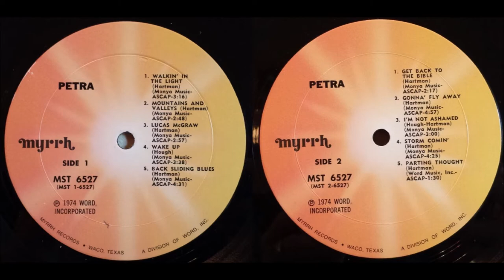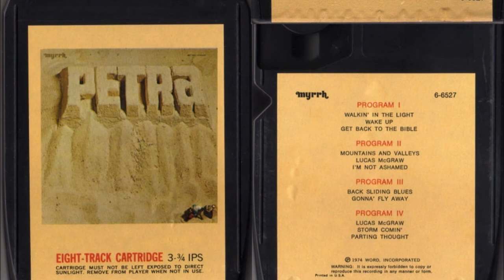Petra - S/T 1974 LP: Petra - A1 Walkin' In The Light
Petra
LP: Petra
Released: 1974
Band members:
Bob Hartman – Guitar, Banjo, Vocals
Greg Hough – Guitar, Mandolin, Vocals
John DeGroff – Bass Guitar
Bill Glover – Drums, Percussion

All songs written by Bob Hartman, except where noted.
Billy Ray Hearn - producer

A Side
A1. Walkin' in the Light
A2. Mountains and Valleys
A3. Lucas McGraw
A4. Wake Up (Greg Hough)
A5. Back Sliding Blues

B Side
B1 Get Back to the Bible
B2 Gonna Fly Away
B3 I'm Not Ashamed (Hough/Hartman)
B4 Storm Comin'
B5 Parting Thought

Petra is a music group regarded as a pioneer of the Christian rock and contemporary Christian music genres. Formed in 1972, the band took its name from the Greek word for "rock".
Petra's unique blend of style and message attracted the attention of the newly created Myrrh Records' Paul Craig Paino, who convinced the label's founder, Billy Ray Hearn, to attend one of the band's concerts at The Adam's Apple. Hearn signed Petra in 1973 to record its debut album, which Hearn produced. Hearn later said he knew Petra was "the most radical thing around ... as far out as anything that had come out until that time."
With no lead vocalist, Hartman and Hough shared singing duties on the self-titled debut, which was released in 1974. Featuring "tight, Allman Brothers-type dual guitar lines and riffs", Petra also featured the comical country tune "Lucas McGraw", which became something of a cult classic, and the seminal "Backslidin' Blues", the first contemporary Christian blues song put on vinyl. The rarity of being a Christian rock band led to larger concerts and greater popularity, and Myrrh asked Petra to record a second album aimed principally at non-Christians, reflecting the evangelistic nature of the band's shows
Petra is the first studio album by the Christian rock band of the same name. It was released in 1974. The album features a style bordering between country and Southern rock somewhat similar to the Eagles or Lynyrd Skynyrd, which was the band's trademark during its first years.
The band's debut is more raw than later Petra albums, lacking the refined production values of future releases. It was recorded on a limited budget of $1,000 during the span of two weeks. Nevertheless, this first record displays remarkable guitar technique with many dual guitar solos reminiscent of the Allman Brothers, Wishbone Ash, Thin Lizzy, and other bands from the period who employed harmony leads. Unlike later Petra albums, lead vocal duties are shared by guitarists Bob Hartman and Greg Hough.